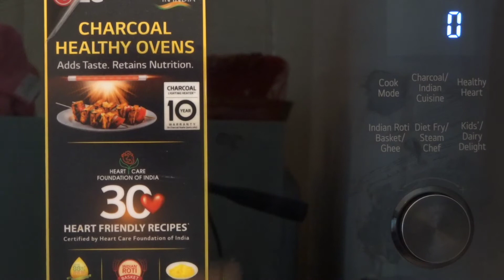Palak paneer recipe/ Less oil Palak paneer recipe/ Easy Palak paneer recipe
Palak Paneer is loved by many due to its high health value.
Spinach should be blanched and not boiled to retain its important nutrients.
Grill mpde used in this recipe decreases use of oil manifolds.